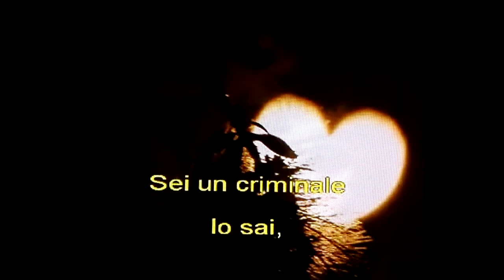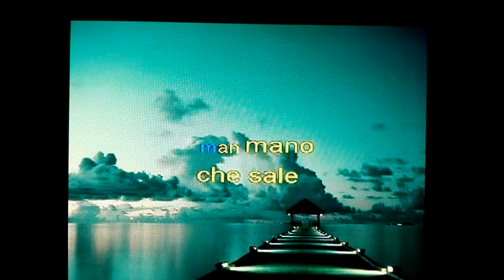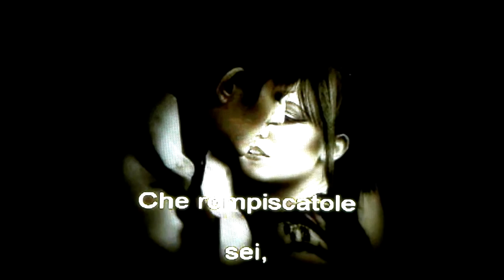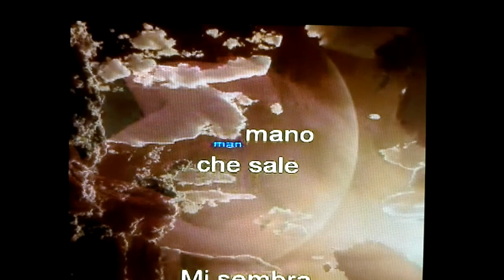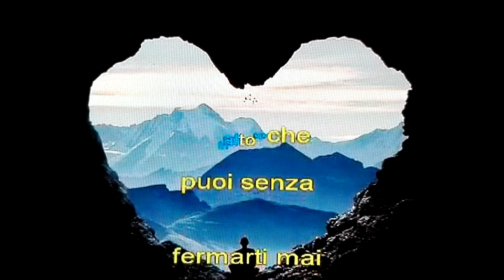"VOLA"... COVER KARAOKE BY RHINO MEROLA.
"VOLA"(EDUARDO DE CRESCENZO)... COVER KARAOKE BY RHINO MEROLA.BEAUTIFUL!!!